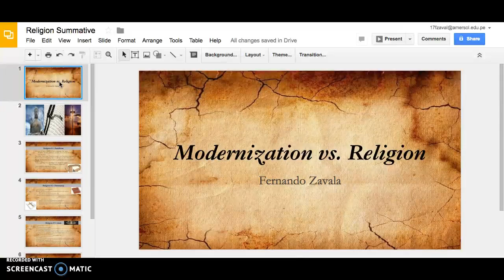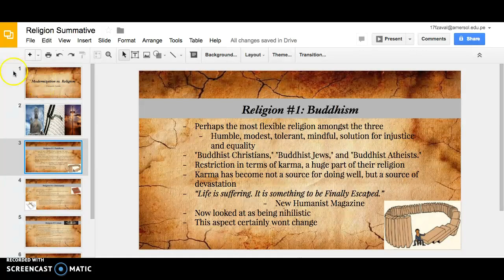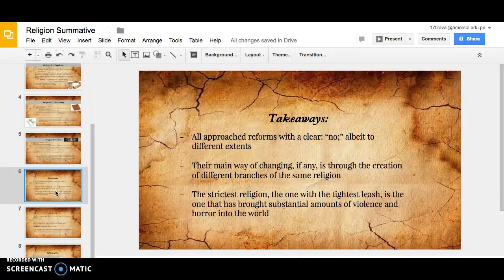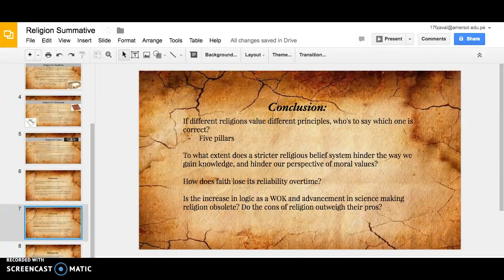Modernization vs Religion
Presentation for TOK (religion) summative...I tried very hard to get it under 5 minutes